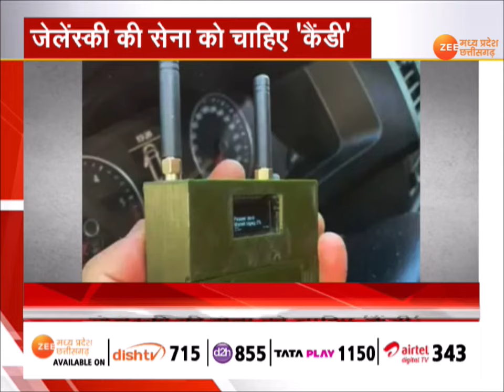Russia-Ukraine War Update :जेलेंस्की की सेना को चाहिए 'कैंडी' | Putin | Zelensky | Candy | Breaking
Russia-Ukraine War Update :जेलेंस्की की सेना को चाहिए 'कैंडी', 'कैंडी' बचाएगा जेलेंस्की के सैनिकों की जान ?